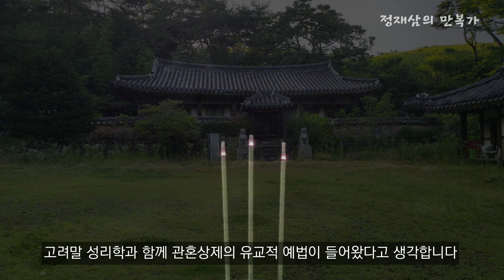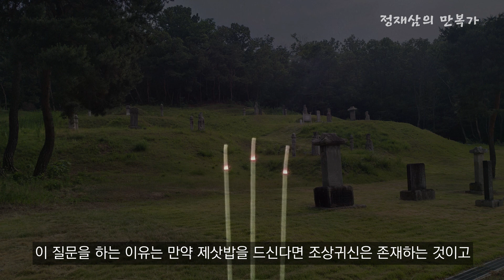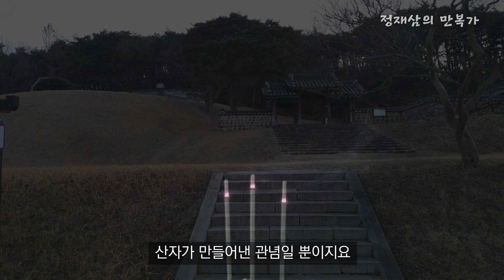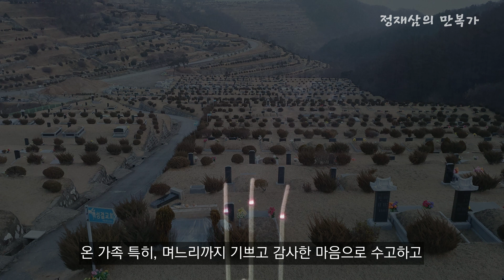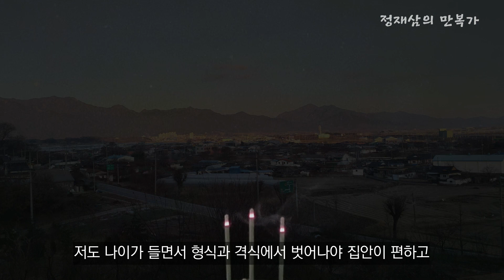제사를 지내야 하는가 말아야 하는가?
풍수지리를 연구하는 사람으로서 제사에 관한 이야기입니다.
죽은 조상귀신은 애당초 존재하지 않습니다.
산자가 만들어낸 관념일 뿐이지요
그럼에도 불구하고 제사는 지내야 한다는 것이 제 생각입니다.
죽은 조상귀신이 없는데 왜? 제사를 지내야 하느냐고 반문하겠지요
내 안에는 살아있는 조상이 있습니다. 그것은 바로 유전 정보입니다.
즉, 유전자가 조상입니다.
나의 몸과 기질 또 능력까지 조상으로부터 물려받은 유전자에 의해 설계되고 만들어졌습니다
유전자는 조상의 정보이며 그 유전자에 의해 지금의 내가 있는 겁니다.
유전자는 나의 몸과 생명의 근원입니다.
그리고 풍수지리의 발복과 동기감응의 주체는 조상의 체백과 유전자와의 관계입니다.
따라서 내 안에 있는 유전자 즉, 조상에게 진심으로 제사를 드려야 하는
이유가 여기 있습니다.
제사는 조상에 대한 감사한 마음입니다.
그것만 있다면 푸짐한 제물도 어떤 형식이나 절차도 필요 없다고 생각합니다.

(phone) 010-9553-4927